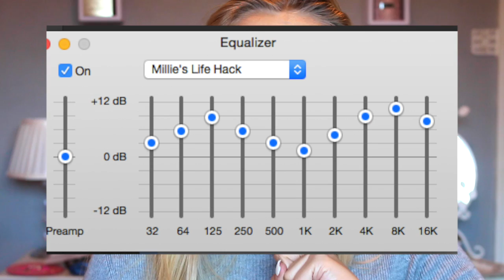10 LIFE HACKS THAT WILL CHANGE YOUR LIFE!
In this video I share 10 life hacks that you need to know for summer!

I'm so sorry my uploading schedule hasn't been consistent! The summer holidays have only just began in England and I've been busy with family but I will be back to uploading more frequently soon. I am going on holiday to Greece in 2 days for a few weeks so I won't be able to upload for a while as I can't figure out how to schedule an upload. I'm so sorry but thank you for being patient!

My first 'life hacks' video was uploaded almost a year ago. Since then these types of videos have become a lot more popular and more 'advanced' with editing and filming; however, I wanted to keep the simplicity my videos have always had in this series so I hope you don't mind that! I really enjoy filming these videos!

If you are new to my channel then a huge welcome to you!

I upload videos when I'm in the mood to do so and my videos consist of beauty tutorials, DIY tutorials, Q&A's, hauls and unboxing videos!

I hope even one of these categories takes to your liking and you could maybe watch a few of my other videos?! Don't go too far back though! They get embarrassing!